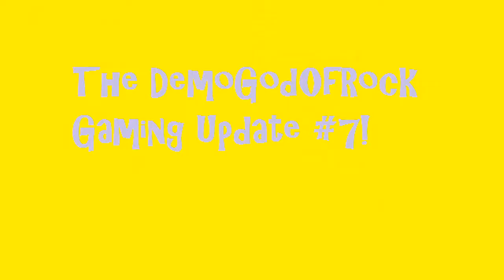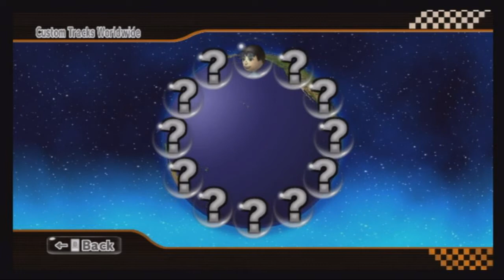Mario Kart Wii CTWWs! (Episode 1)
Hey guys it is Demo here with another video on MKWii! This time, this video is a first-time experience on custom tracks! I really fail in this video since it's my first time. So, I hope you guys enjoy the video!

Chat with me on Skype!:
Username: demogodofrock
Recording Software: Happauge HD PVR 2
Editing Software: Windows Movie Maker 2.6
Audio Software: Audacity/Win. Mov. Mkr. 2.6